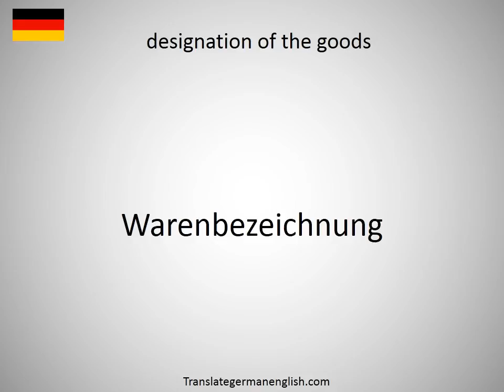How to say designation for God in German?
How to say designation for God in German? Learn the pronounciation designation for God! How to Pronounce designation for God. Expand your vocabulary, learn German words. Practice German online. Use this free pronunciation guide to practice words at a time. Learn German for free. Thank you for viewing, please like or subscribe! hoe om te sê, si të thuash, እንዴት እንደሚናገር, wie sagt man, comment dire, come dire, como dizer, как сказать, nasıl denir, cómo decir, 怎么说, πώς να το πω, hoe zeg je.